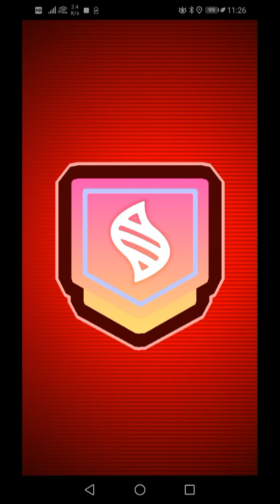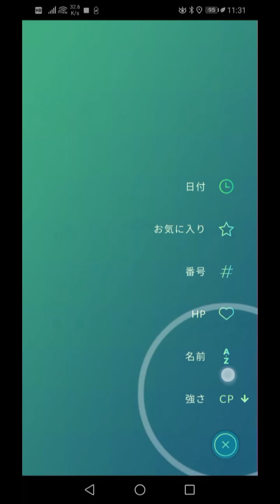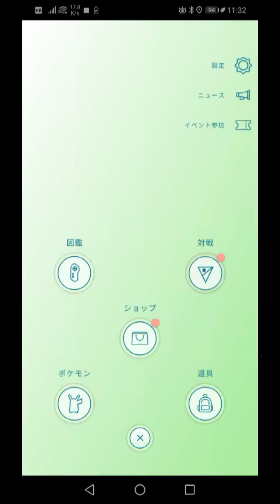【二人でメガレイド】何が起こった？時間切れから大逆転